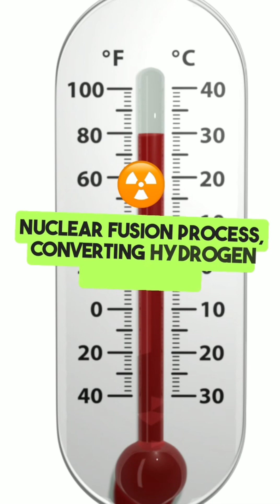Top 3 facts about the Sun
What fact did you hear that you didn't know?
Or was it too easy?